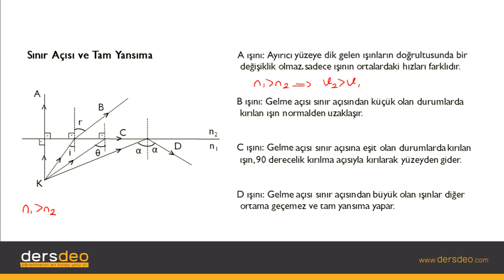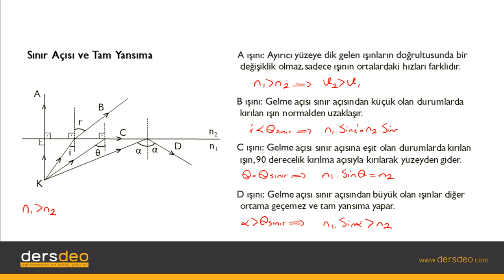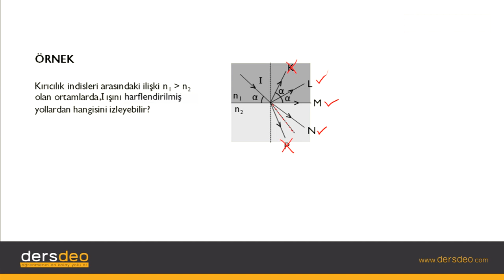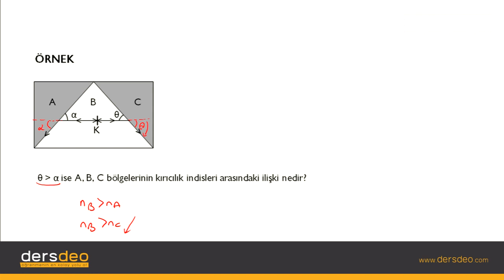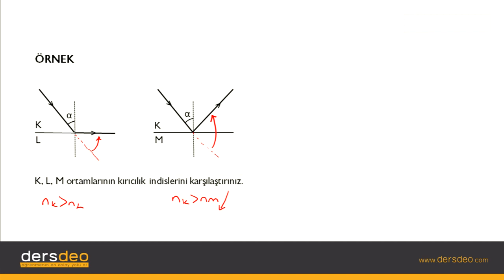Fizik, Fizik, TYT, Sınır Açısı ve Kırıcılık İndisi #03